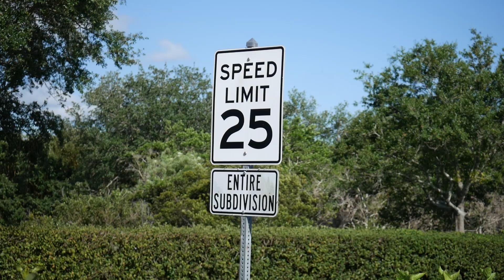Iphone Self Portrait Photography in Neighborhood!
Hey! went to this spot in my neighborhood and took a few self portraits using just my iphone and a tripod. Hope you enjoy!

Gear:
Lumix G7
Lumix 14-42 kit lens
Lumix 45-150 lens.